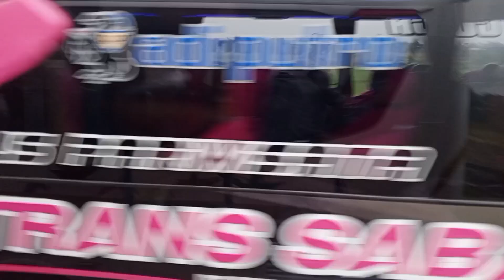Rilisan New STARBUS Langsung Otewe cibitung | siap melayani pariwisata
sinar jaya STARBUS terbaru jetbus 5 siap untuk melayani pariwisata...bagi masyarakat sekitar bisa langsung sewa untuk berwisata menggunakan armada bus terbaru dari starbus dengan pelayanan prima